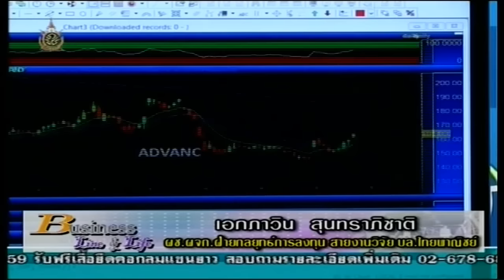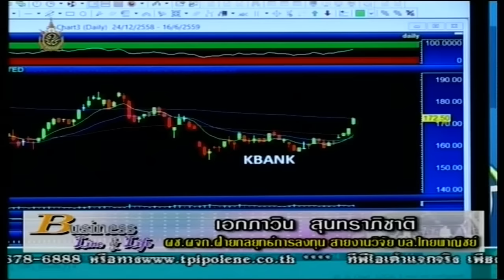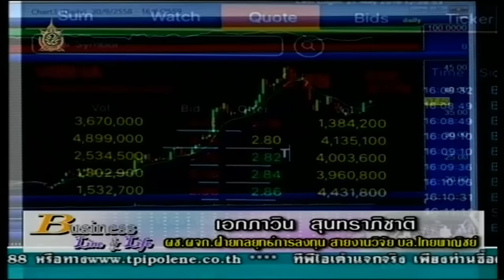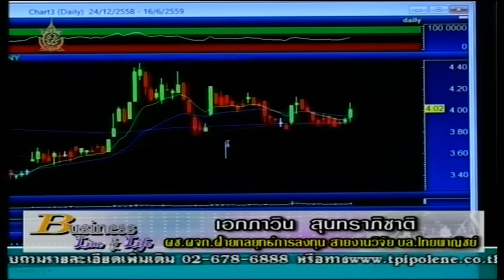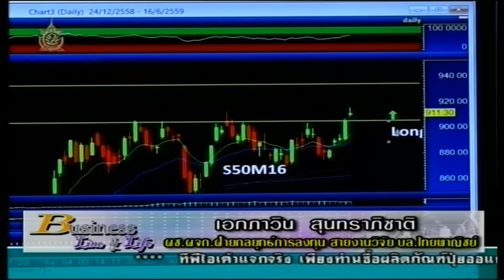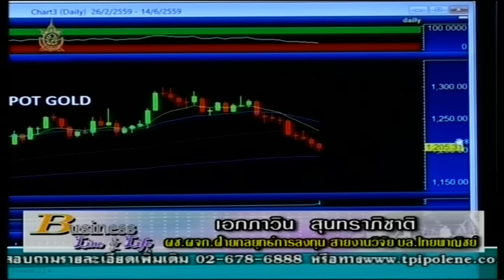เอกภาวิน สุนทราภิชาติ 30-5-59 On Business Line & Life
นักกลยุทธ์การลงทุน สายงานวิจัย บริษัท หลักทรัพย์ไทยพาณิชย์ แนะนำ ADVANC KBANK MAJOR SCN KSL